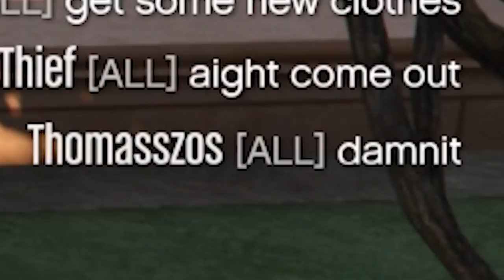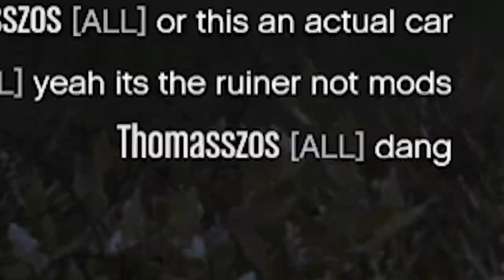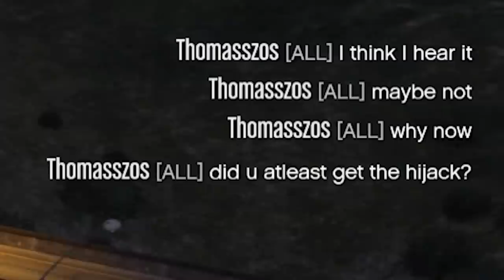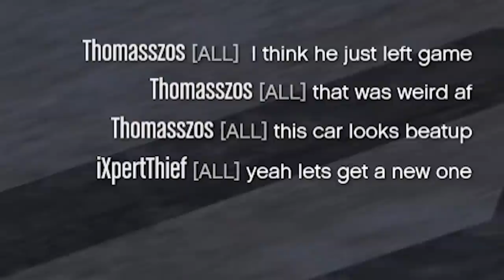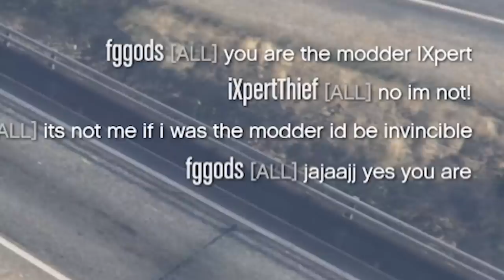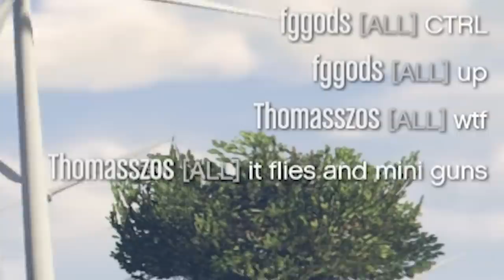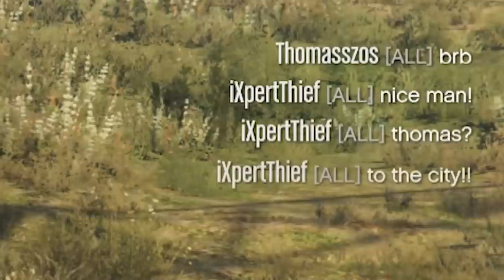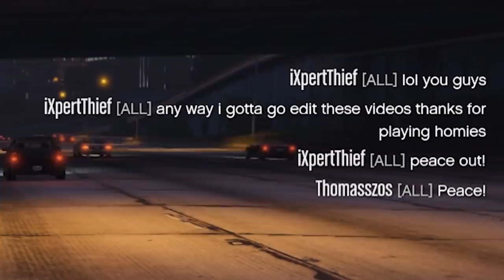I KICKED HIM OUT OF MY CAR IN FRONT OF A TRAIN! | GTA 5 THUG LIFE #191